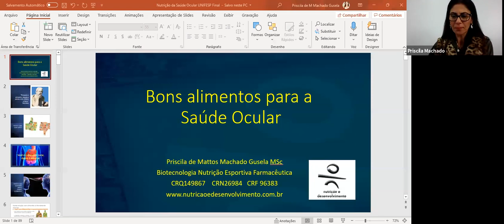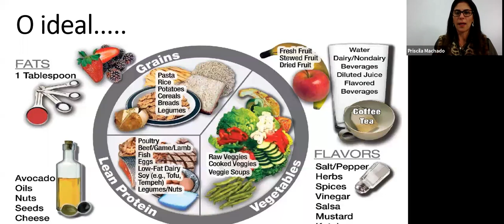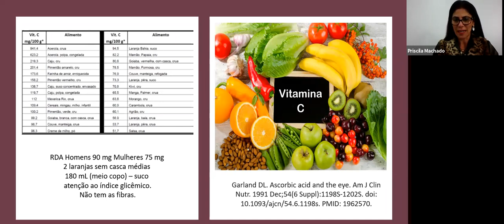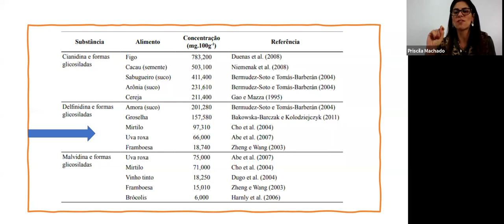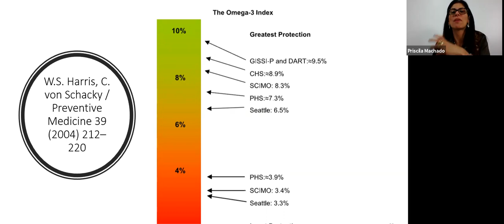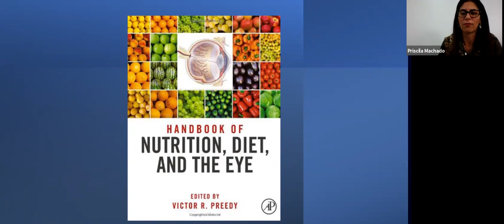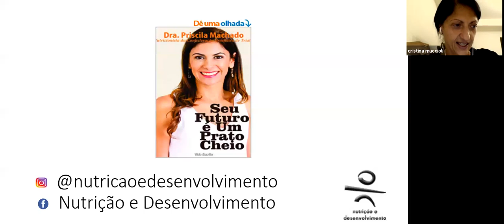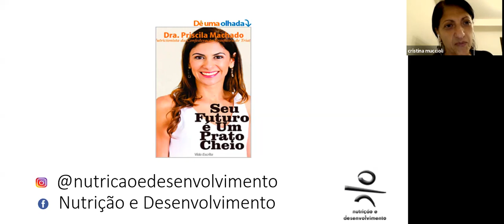Os Melhores Alimentos para os Olhos 22 09 2021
A opinião do(s) apresentador(es) não reflete, necessariamente, o posicionamento do Departamento de Oftalmologia e Ciências Visuais da EPM - Unifesp.